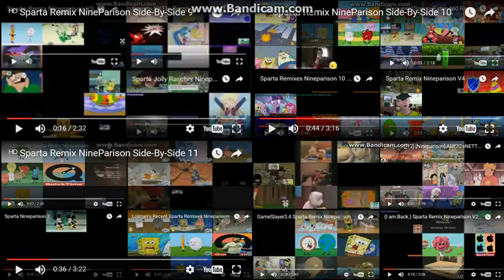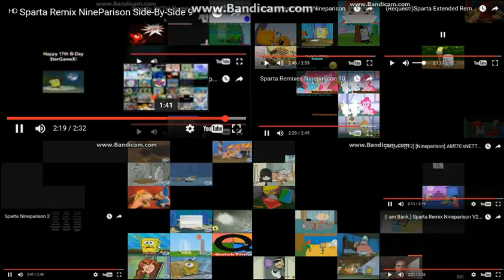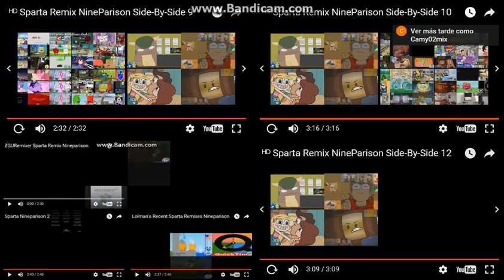ᴴᴰ Sparta Remix NineParison Super Side-By-Side 3